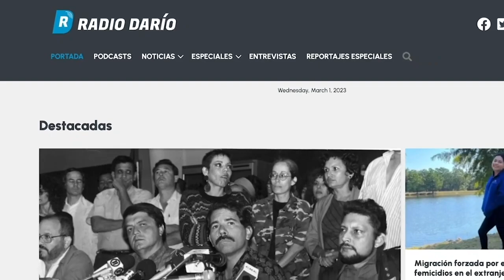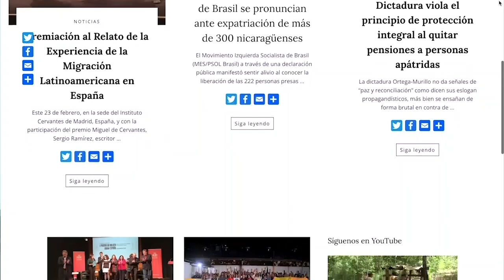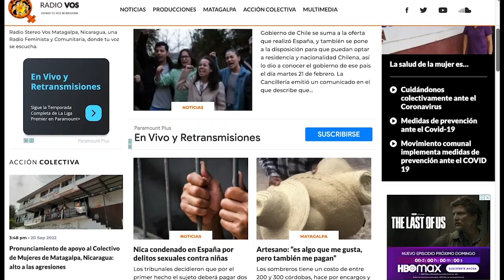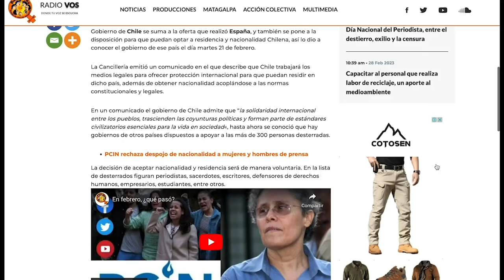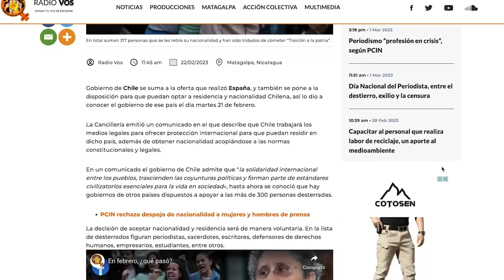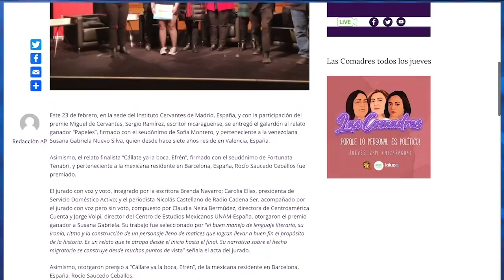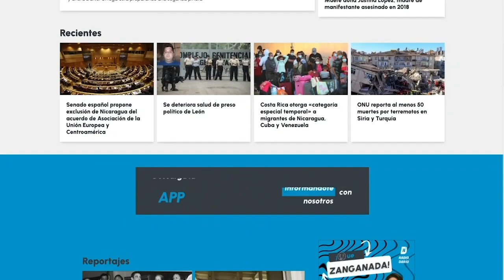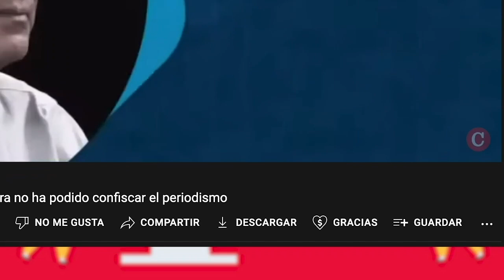El periodismo independiente “se reinventa” ante la persecución del régimen orteguista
En el Día Nacional del Periodista entrevistamos a Aníbal Toruño, director de Radio Darío; Patricia Orozco, directora de Agenda Propia y Argentina Olivas, directora de Radio Vos, acerca del ejercicio de la profesión dentro de Nicaragua y desde el exilio tras los constantes ataques del régimen Ortega Murillo, sobre el impacto en la ciudadanía de la censura oficial en la radio y la televisión nacional y el cierre de 57 medios por parte de la dictadura. Ahora se suma, además, el despojo de la nacionalidad que han sufrido más de 300 nicaragüenses y que alcanza a 21 periodistas, entre ellos Toruño y Orozco.